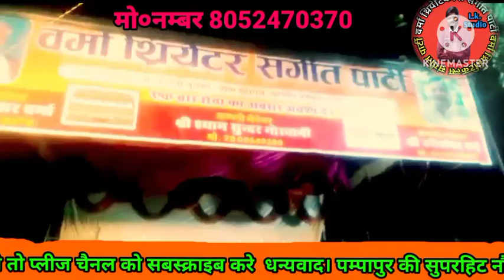पंपापुर की नौटंकी में शानदार साज pampapur ki nautanki beautiful music mister govinda kamediyan